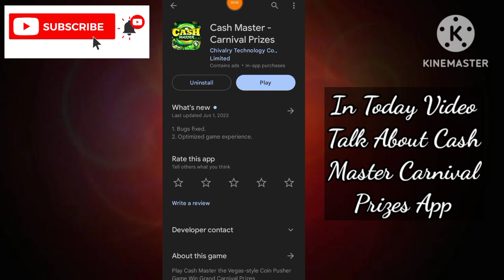Cash Master Carnival Prizes App Real Or Fake - Cash Master Carnival Prizes App Se Paise Kaise Kamaye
App Link.  ||

About Video.    ||

In Today Video Talk About Cash Master Carnival Prizes App